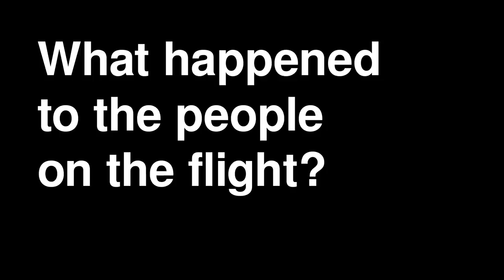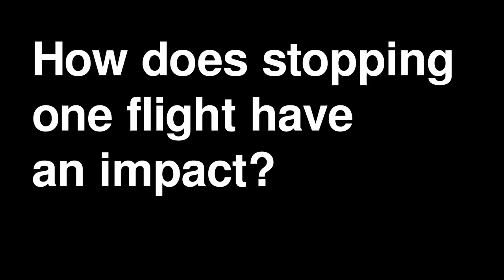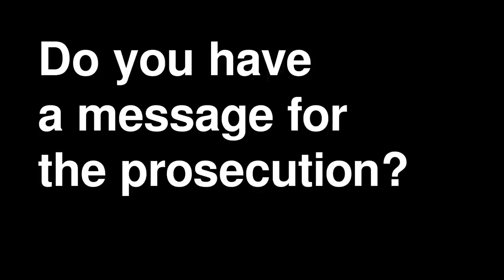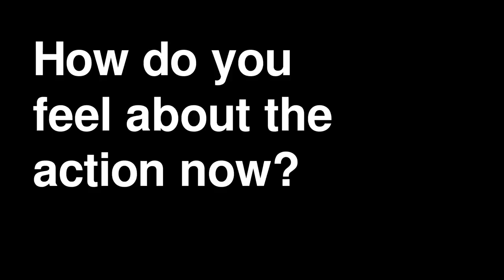Stopping Deportation Flights | The Stansted 15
Fifteen activists who prevented a deportation charter flight from leaving Stansted airport by locking themselves together around the aeroplane have been found guilty of a terrorist offence.